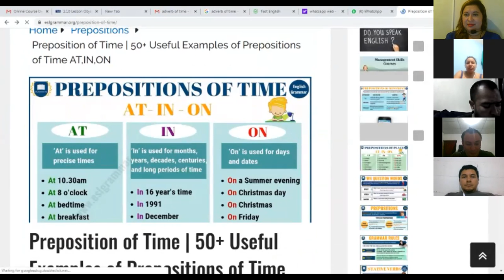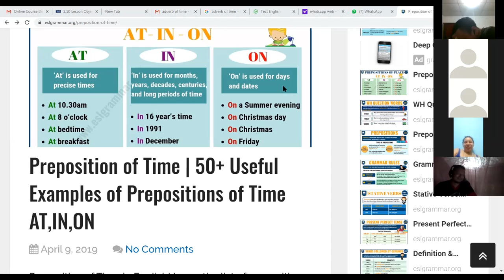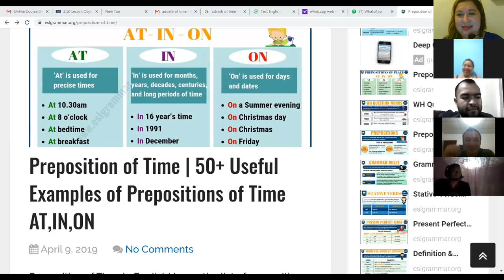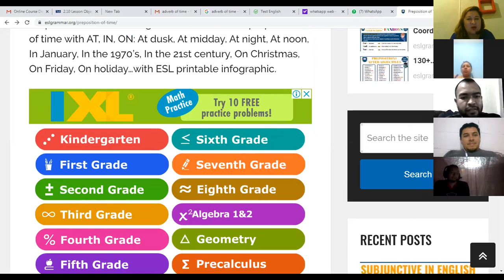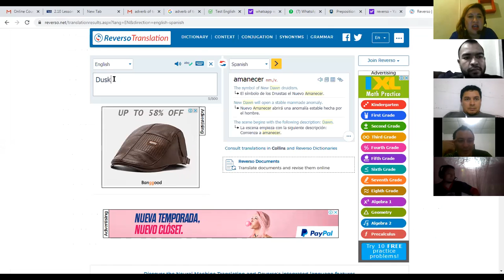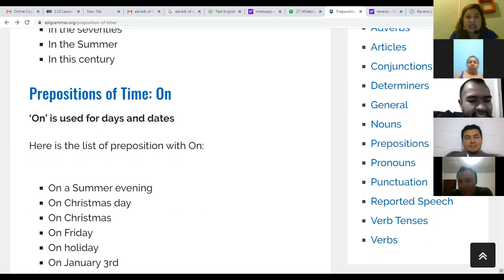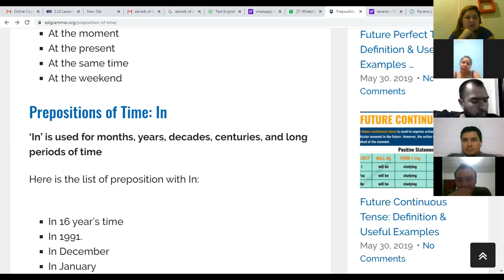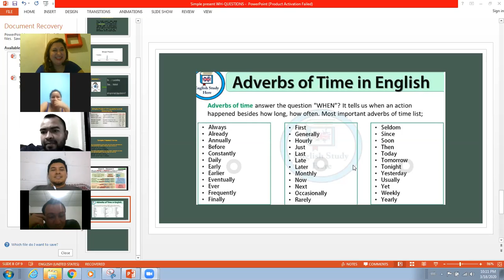Ingles Corporativo-Prepositions and Adverbs of time Part II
In this lesson you will listen to conversation where time expressions are first introduced. As well, participants will be able to identify and use time expressions such as prepositions of time and adverbs of time.

En esta clase escucharan una conversación donde expresiones de tiempo son presentadas por primera vez.

Así mismo,los participantes serán capaces de identificar y usar expresiones de tiempo tales como: "a las, en, al rededor de..., tarde, temprano, antes, después, hasta".